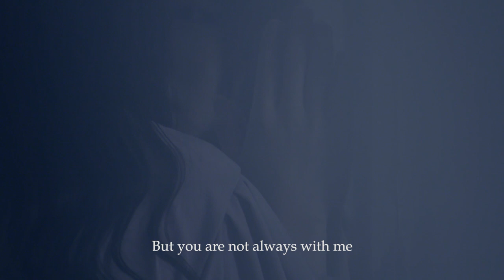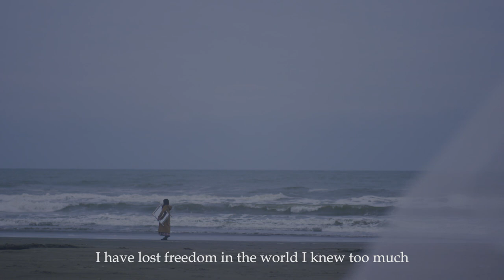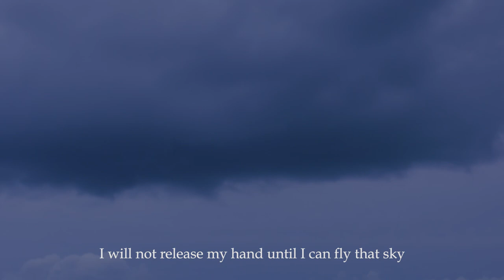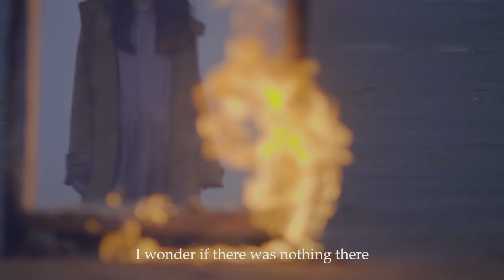Miyake Haruka / 空白【Official Music Video】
Director : Ayumi Sakamoto (kukuru inc.)
Producer : Fumiyuki Yanaka (kukuru inc.)

2019/07/06 1st LP on sale "空白"

Access to the whole album on streaming platforms/サブスクアクセス

空白 Lyrics

吐く息が白くなる 肌寒い季節が来る

コートに身を隠すように 嘘をついた

明け方人気のない駅 君のことを思い出す

飛び立つ鳥が寂しそうに鳴いた

教えてくれた映画も君が好きなCDも

いつでも思い出せるようにリピートしていく

同じスピードで歩く つもりでいるけど

いつも君はいないんだ

カーテンが揺れて夜の風が吹いたんだ

知りすぎた世界で自由に羽ばたけなくなった

確かめたいことはいつも沢山あったのに

このまま 気づかない ふりしてたかった

なんにもなかった

君と僕を繋ぐものなんて最初からなかったなかったんだよきっと

あの空飛べるまでこの手を離したりしないよ

大丈夫大丈夫君はもう一人で歩いていけるよ

吐く息が白くなる またこの季節がくる

不器用に重ねた嘘で傷ついてゆく

今触れ合うものだけが確かなものなら

消えて無くならないで

願いは叶わないから美しいままだった

悲しみがいつだって心 引き離す

あの空飛べるまでこの手は離したりしないよって今は嘘でもいいから 信じてずっと歩いていたいよ

確かなものにするために

歌にして残しておきたいんだ

たとえ君の見つめる未来に

僕がいなくても

君が好き君が好きだった

歌を僕は歌っていくよ

なんにもなかったなかったなかったのかな

きっと